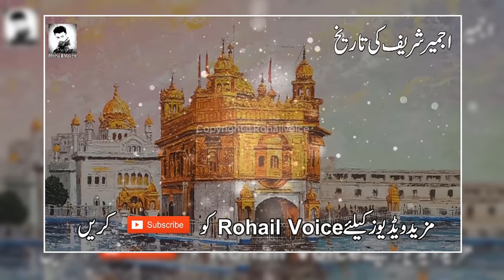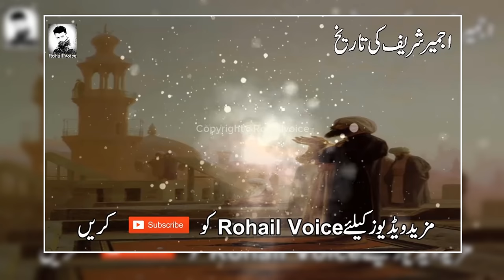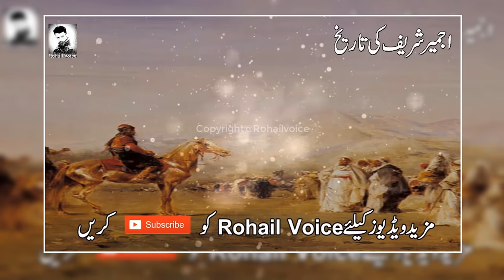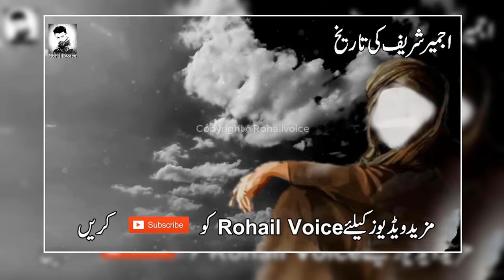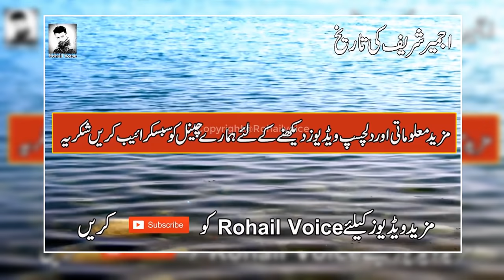History Of Ajmer Shareef | Ajmer Ki Tareekh Aur Khwaja Ghareeb Nawaz rh Ka Waqia